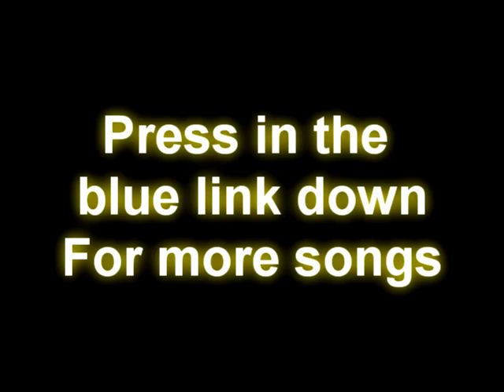Mahmoud Ahmed - Mushiraye.mp4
more songs -

Mahmoud Ahmed - yitbarek
Mahmoud Ahmed - Kulun Man Koleshe

mahmoud ahmed - Almaz Men Eda

Mahmoud Ahmed - Fitsum Dinq Lij Nesh Clip

Mahmoud Ahmed - Selam

Mahmoud Ahmed - Ashkaro Live

Mahmoud Ahmed - Era Mela Mela

Mahmoud Ahmed - Tizita Clip

Mahmoud Ahmed with Roha Band - tew limed gelaye

Mahmoud Ahmed - Yeshi Hargetu

Mahmoud Ahmed - Ineman Neberu

Mahmoud Ahmed - Aynotche Terab

mahmoud ahmed & badume's band - mela mela

Mahmoud Ahmed - Yegeter loga Clip

Mahmoud Ahmed - Sinnegager Clip

Mahmoud Ahmed - Bikinkin

Mahmoud Ahmed - Yekifir Wuha Temu

Mahmoud Ahmed - Selam Almazeye

Mahmoud Ahmed - Anchi Bale Gamme live

Mahmoud Ahmed - Asheweyna

Mahmoud Ahmed - Hebo

Mahmoud Ahmed - Ingedaye Nesh

Mahmoud Ahmed - Ohoho Gedama

Mahmoud Ahmed - Yager Betua Konjo Clip